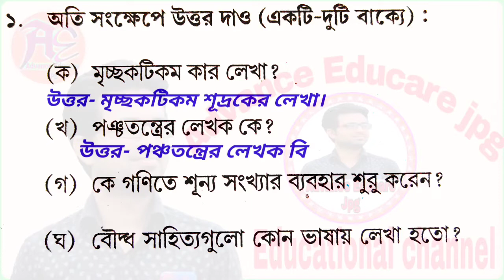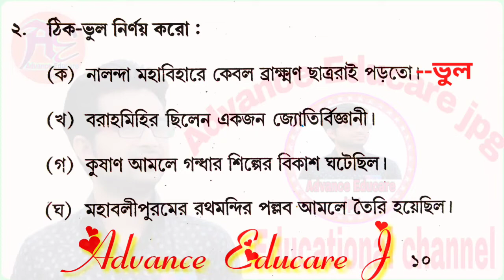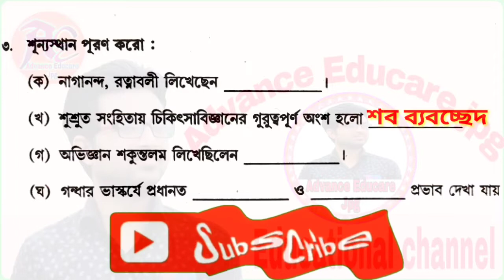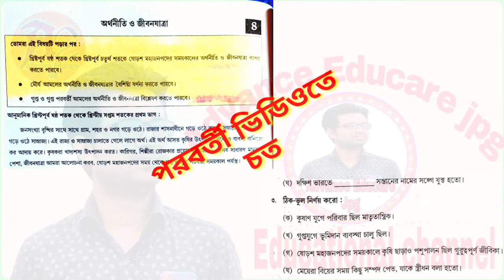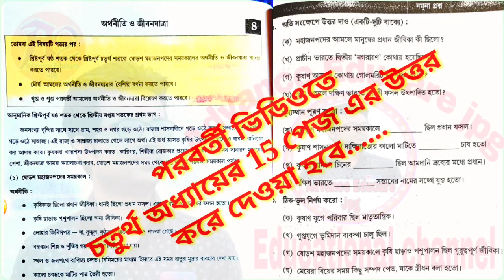Class 8 Pathan Setu History Answer Chapter 3 / wb Class Viii setu / পঠন সেতু @Advance Educare jpg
Class 8 Pathan Setu History Answer Chapter 3 / wb  Class Viii Pathan setu / পঠন সেতু @Advance Educare jpg
class viii pathan setu answer chapter 3